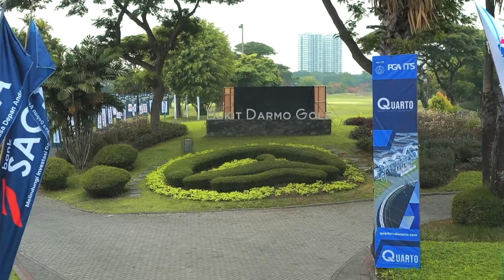JOTOSEN Tournament ( Junior to Senior ) 8 - 10 November 2023 at Bukit Darmo Golf Surabaya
In this video i will be sharing my tournament for JOTOSEN at 8 - 10 November 2023 at Bukit Darmo Golf Surabaya.

Anyways, itz your boii Swilly and PEACE!